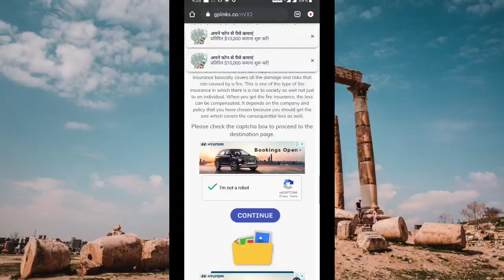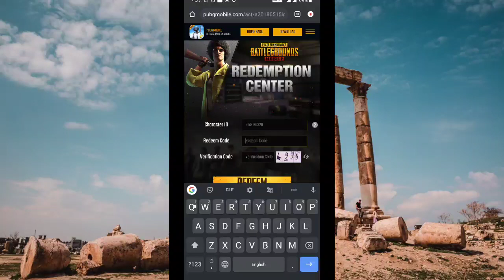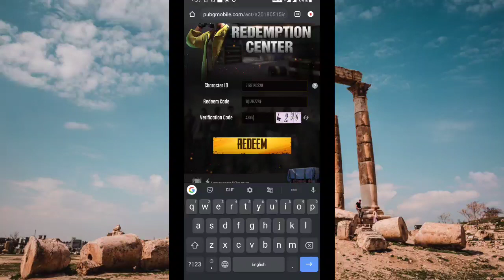COLLECT GLACIER M416 FOR FREE 😍 | 100% working trick.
Collect M416 GLACIER skin 🔥
Try this 100% working trick 🔥

pubg vpn create open,
pubg vpn car skin,